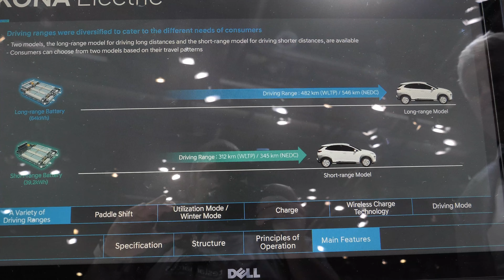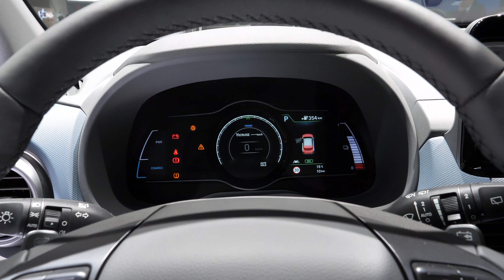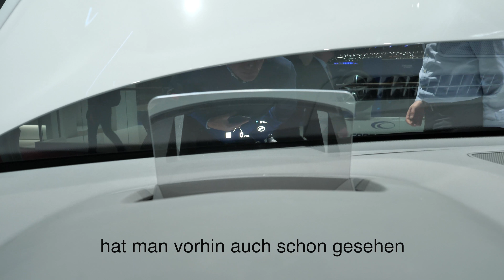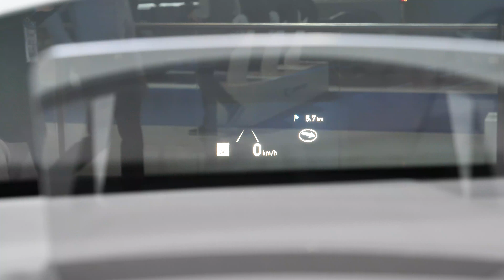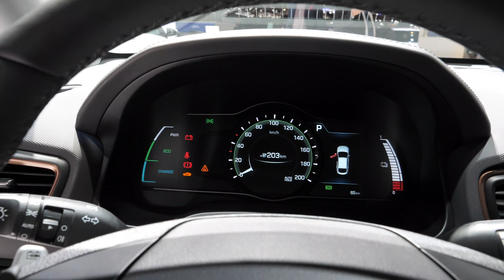Hyundai KONA electric mit 64 kWh Akku ab Sommer 2018 lieferbar in CH - persönliche Eindrücke in Genf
Ich konnte mir in Genf einen persönlichen Eindruck vom neuen Hyundai KONA electric machen. Volle Punkte! Ich bin begeistert.

Ich zeige ein Schnittmodell an dem auch induktives Laden dargestellt wird und spreche über die Verfügbarkeit dieses interessanten Autos.

Später habe ich von Hyundai CH noch folgende Informationen erhalten: Der KONA electric wird noch dieses Jahr in der Schweiz verfügbar sein. In Deutschland hingegen weiß man nichts genaues.

Nach Rückfrage bei verschiedenen Händlern scheint es so zu sein, dass der KONA dieses Jahr noch nicht kommt. Scheinbar gibt es aber lokale Händler, die eine Reservierungsliste führen.

Ich empfehle beim lokalen Hyundai Händler nachzufragen. Es gibt anscheinend starke regionale Unterschiede.

Red Lights